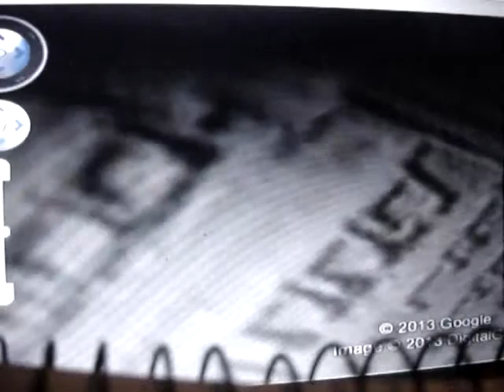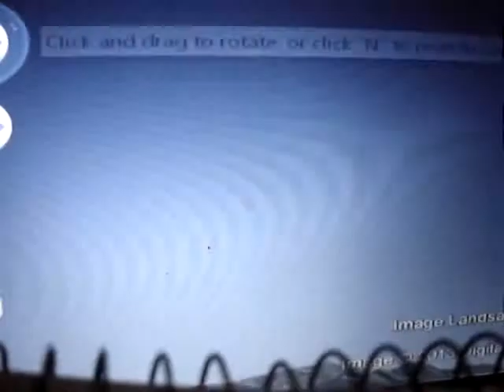The Real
Site~Machu Picchu-Peru